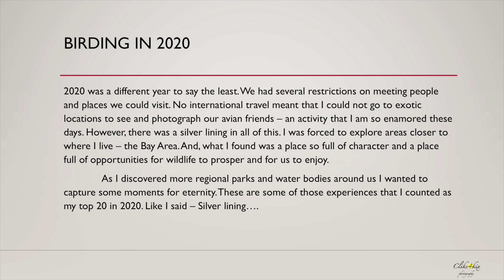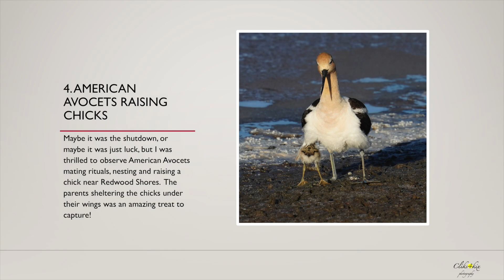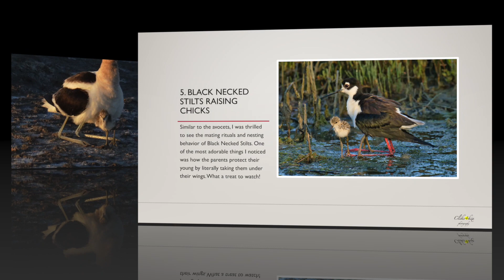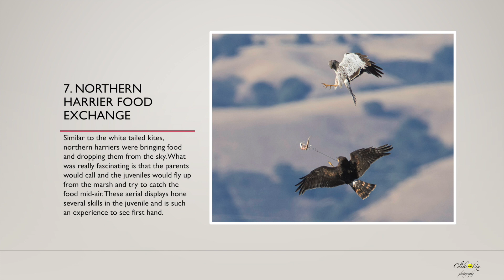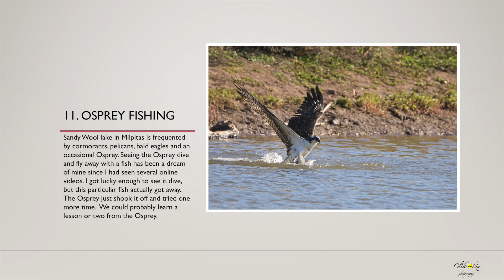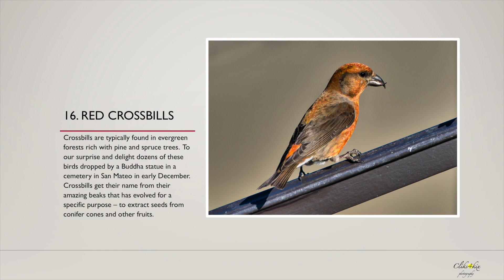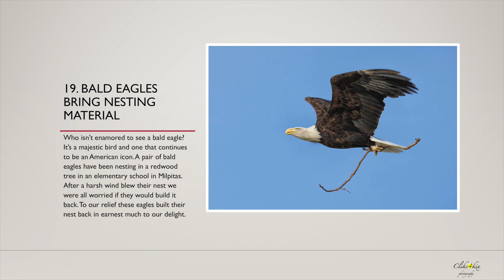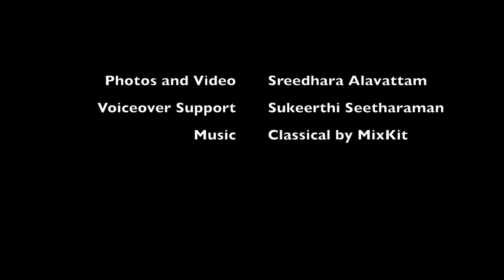My 20 best birding experiences in 2020